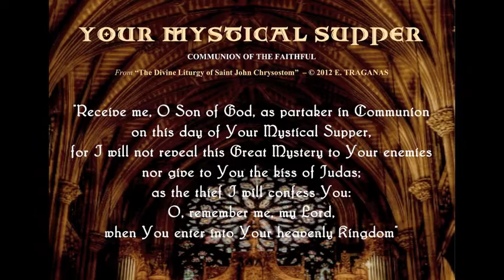"YOUR MYSTICAL SUPPER" - ELENI TRAGANAS, Composer / The Alexiad Chorale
YOUR MYSTICAL SUPPER ("Tu Dipnu Su") - Communion Anthem from "The Divine Liturgy of St. John Chrysostom" © 2012 ELENI TRAGANAS, Composer  / The Alexiad Chorale & St. Patrick's Cathedral Choir / Stephan Kirchgraber, Bass - Olga Xanthopoulou, Soprano - Constandinos Tsourakis, Bass Baritone / Michael Hey, Organ / Recorded LIVE! May 19th 2016 at Saint Patrick's Cathedral NYC - "An Evening of Eastern & Western Sacred Music"

"Your Mystical Supper" - Communion Anthem
"Receive me, O Son of God, as partaker in Communion on this day of Your Mystical Supper, for I will not reveal this Great Mystery to Your enemies nor give to You the kiss of Judas; as the thief I will confess You: O, remember me, my Lord, when You enter into Your heavenly Kingdom"